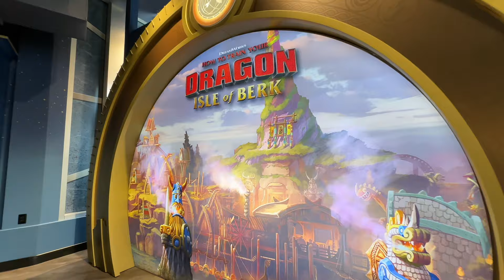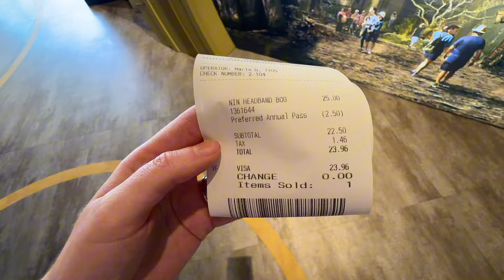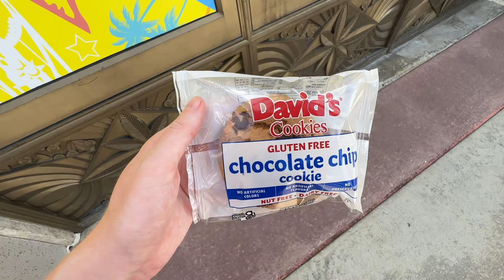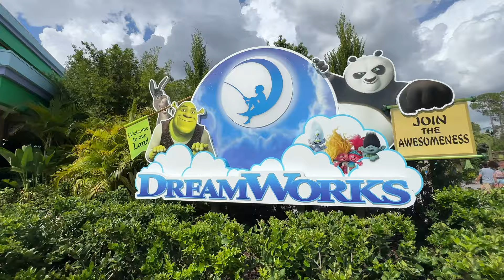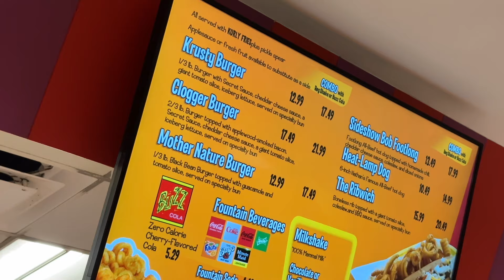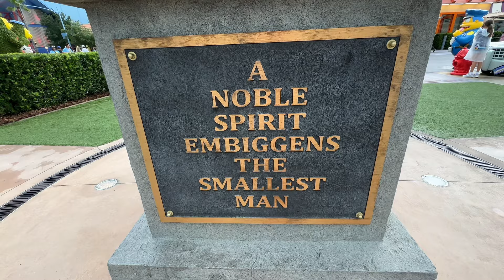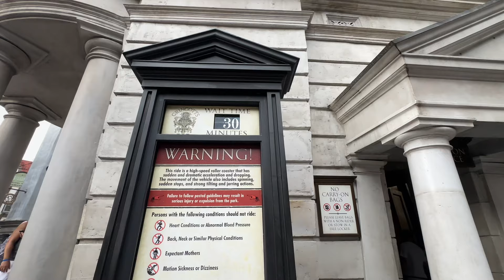A DreamWorks Show RAVE at Universal Studios Florida?! | Day in the Life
There’s basically a rave in DreamWorks Land and it’s one of the most shocking yet hilarious things I’ve ever witnessed at @UniversalOrlando 🤣🥳

Welcome to a Florida day in the life! In this vlog, you’ll see:

✨ DreamWorks Imagination Celebration
✨ Dining at Krusty Burger
✨ A walk around Diagon Alley
✨ Buying merch at the Universal Epic Universe Preview Center
✨ Getting DRENCHED in a Florida storm